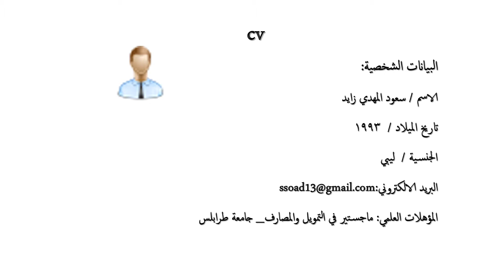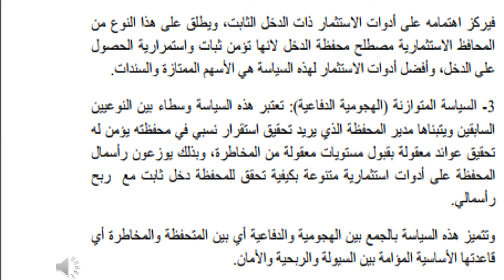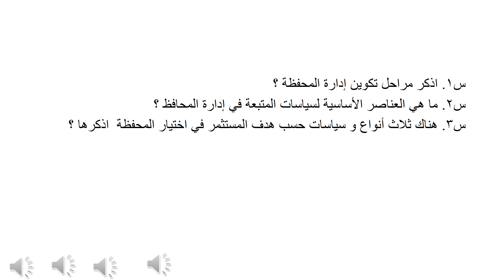المحاضرة 02 | المقرر الدراسي صناديق ومحافظ الاستثمار قسم التمويل والمصارف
إعداد : أ. سعود المهدي زايد